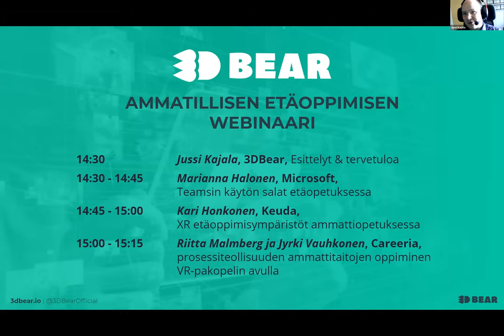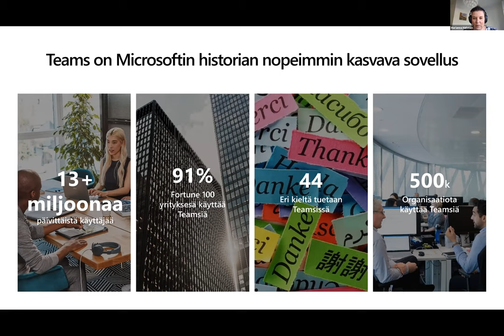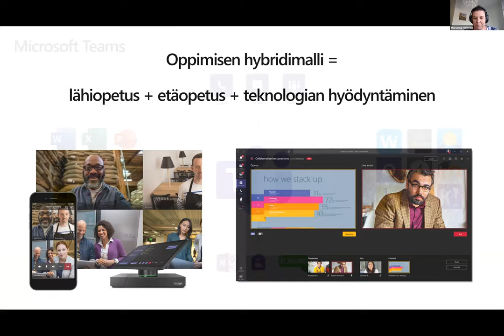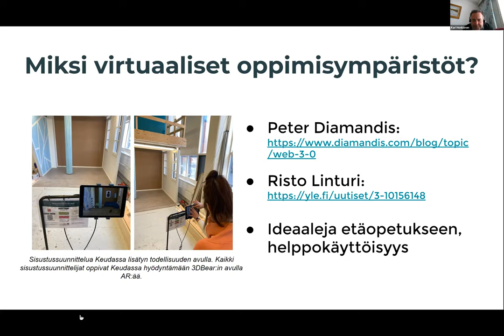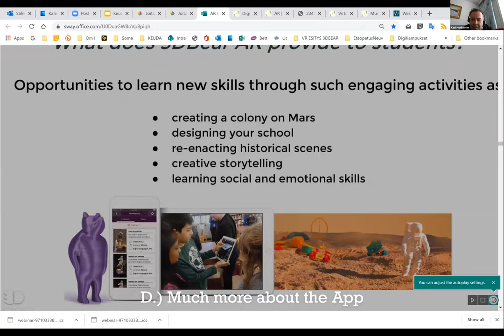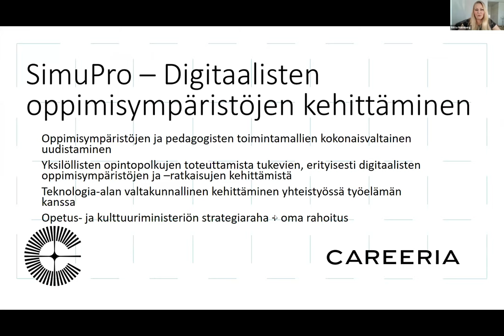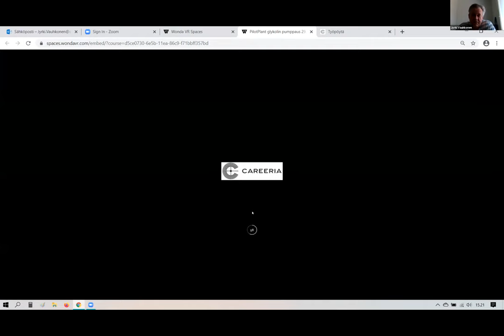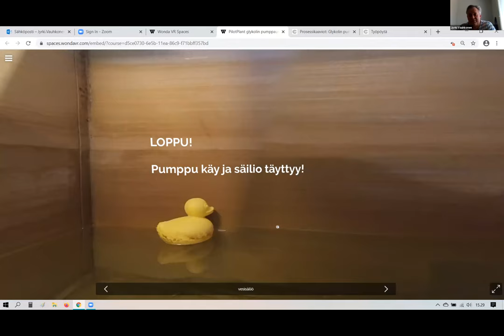Ammatillisen etäoppimisen webinaari: Microsoft Teams, AR, VR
Ammatillisen etäoppimisen webinaari 5.5.2020

Jussi Kajala, 3DBear ja esittelyt

0:07:00 - 0:22:04
Marianna Halonen, Microsoft,
Teamsin käytön salat etäopetuksessa

0:24:04 - 0:42:06
Kari Honkonen, Keuda,
XR etäoppimisympäristöt ammattiopetuksessa

0:42:21 - 0:59:49
Riitta Malmberg ja Jyrki Vauhkonen, Careeria,
prosessiteollisuuden ammattitaitojen oppiminen VR-pakopelin avulla

3DBear - Augmented Reality app for education